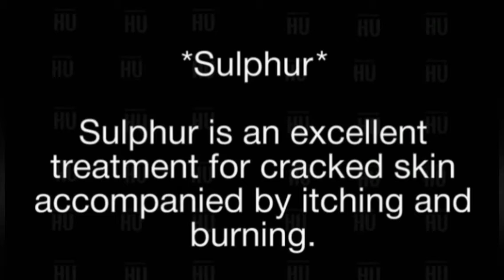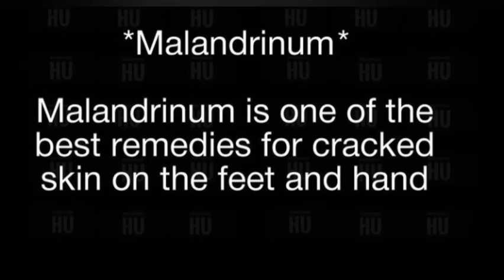Best Homeopathic Medicine for cracked Heels/Cracked Heels Medicine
Homeopathic medicine for cracked heels
Cracked Heels medicine
Homeopathy for cracked heels
Top homeopathic medicine for cracked heels.
In this slide video we learn about how to treat cracked heels by the help of homeopathic medicine. In this slide video we learn about most effective homeopathic medicines for cracked heels.
This video is by Dr Aabid Hussain

Medicines are as follows :--
 Petroleum
 Nitric Acid
 Sulphur
 Bryonia
 Sepia
 Lycopodium
 Graphite
 Sarsaparilla